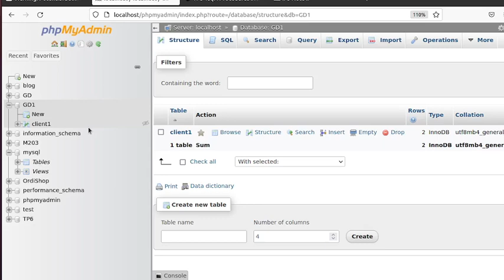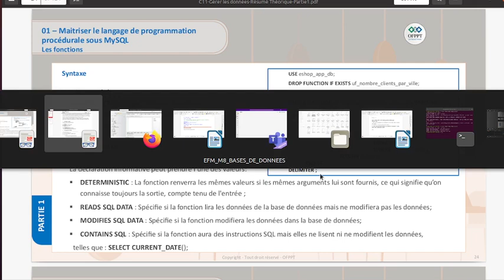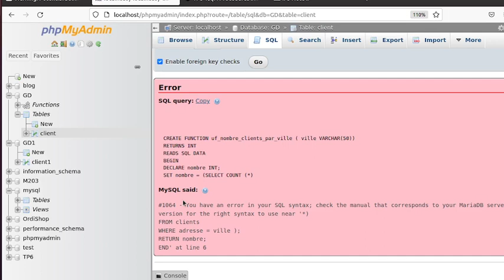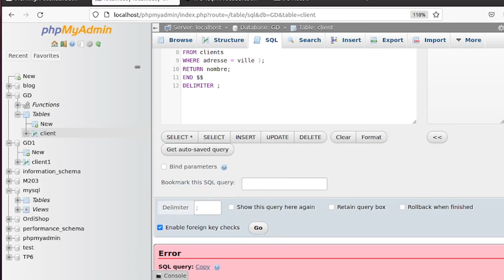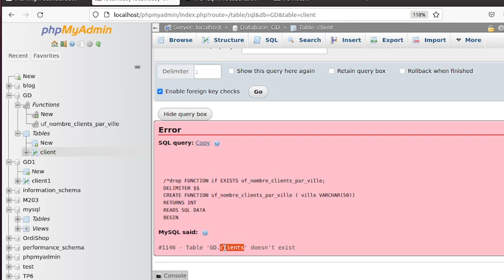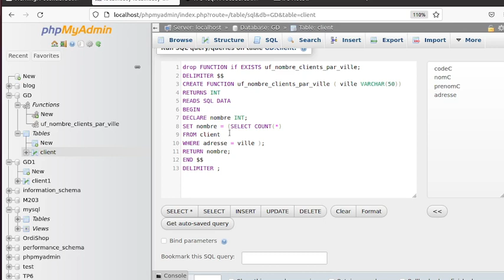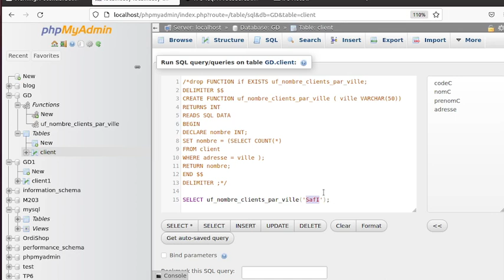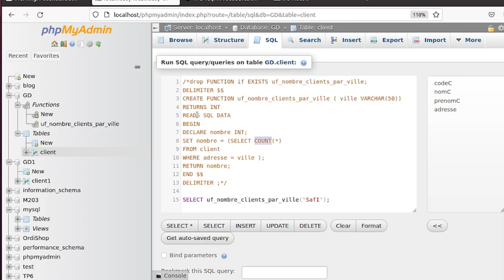Gestion des Données (Vidéo 2) : Exemple d'UDF en phpmyadmin